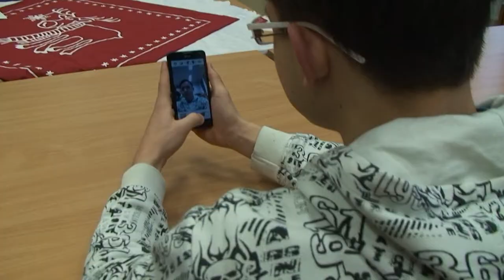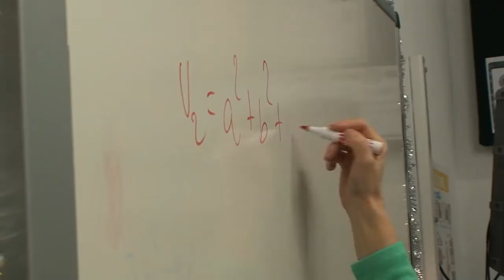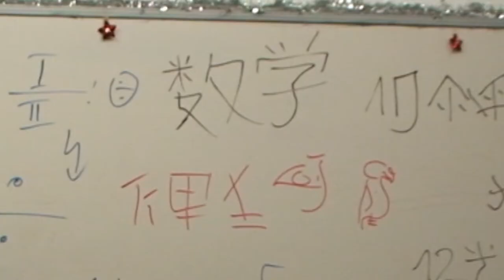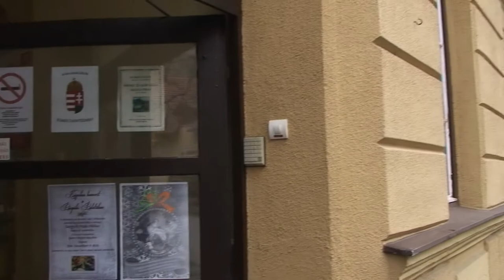Kisfaludy Sándor Gimnázium 13.C Osztályvideó 2014